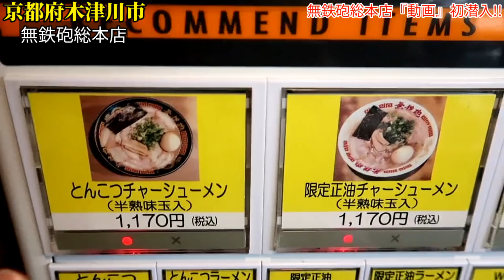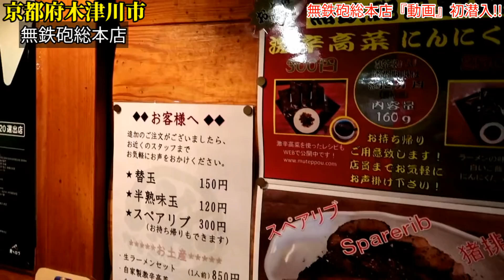京都一の大行列店！『チャーシューメン全部盛り＆肉の塊』濃厚で脂まみれの豚骨ラーメン【無鉄砲総本店】Kyoto Ramen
【本日のお店】